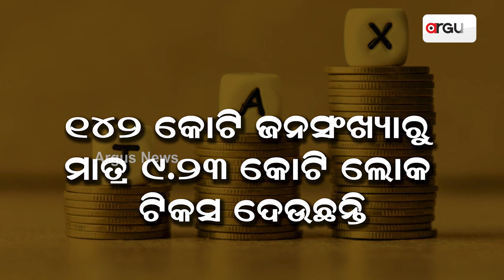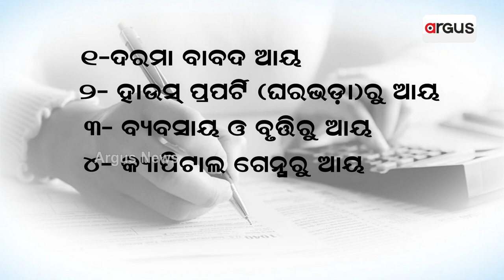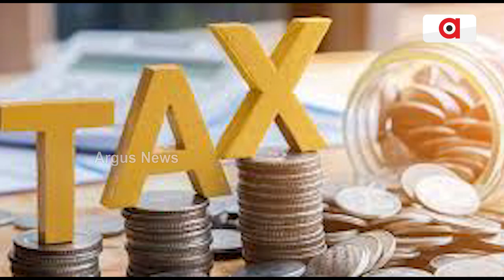How Much Percentage of People Pay Tax in India and Elsewhere?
Watch To Know Some Interesting Facts About Income Tax.